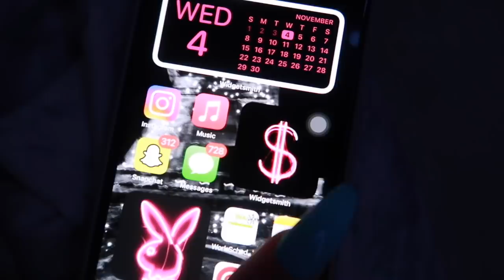Prep & Pack w Me *surprise trip😉* | Alyssa Howard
hey baes 💕 ____________________________________________

faq’s:
age- i’m 17
where do i live - FL
bday - July 20th

SUB COUNT: 52,300 (THANK YOU GUYS SO MUCH FOR 50K I LOVE YOU GUYS SM I CANT BELIEVE THIS❤️🥺🥺🥺🥺)